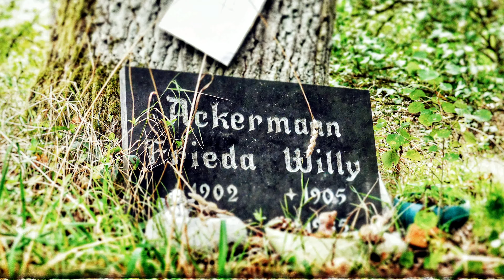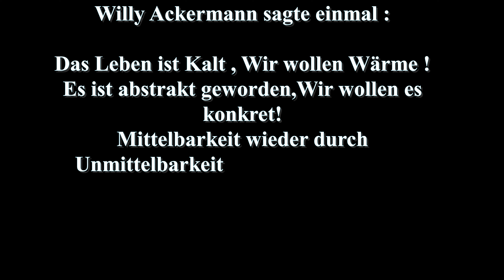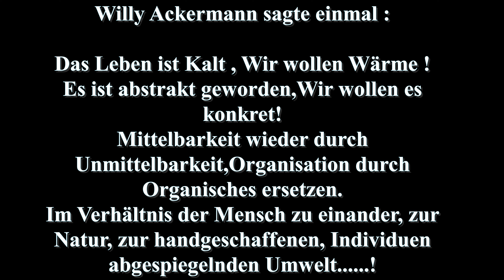Ausführliche Version Frieda und Willy Ackermann.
Die Einsiedler von Tidische im Landkreis Gifhorn.